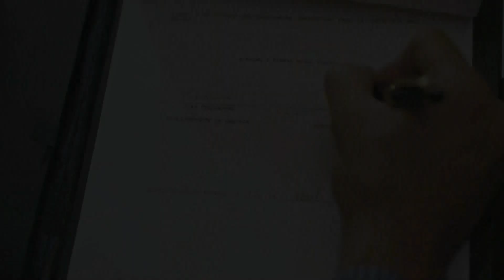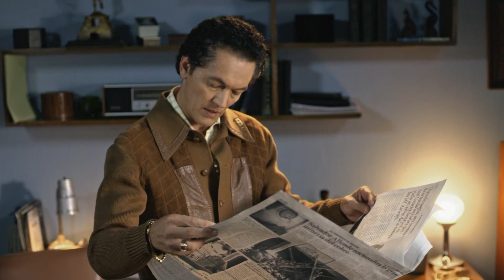José José | Episode 18 | Telemundo English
Official video of Telemundo Content José José. Kiki embarrassed about Jose Jose's credit card ends their Honeymoon.

José José: El Príncipe de la Canción
José José, an artist with a tormented and on a permanent search for love and glory which takes him through heaven and hell, at the hands of his greatest passion: music. The affection he gave to his audience and his people, and his untiring spirit will be his salvation.